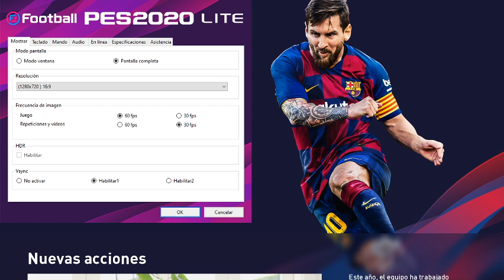PES 2020 i3 3240 y gt 1030, 8gb de ram 1600 mhz.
Un sencillo partido en pes 2020 con i3 3240 y la rendidora gi1030.